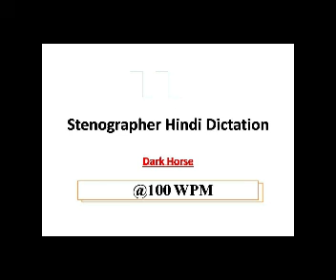DICTATION 100 WPM HINDI STENO SHORTHAND #35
DICTATION 100 WPM HINDI STENO SHORTHAND
stenographer steno RSMSSB Railway SSC shorthand dictation wpm legaldictation dictations stenodictation highcourtdictation courtdictation editorialdictation sampadkiya shortand stenographer dictation helps you to improve your shorthand speed in an effective and easy way. We are here to provide you best dictation for all stenographer's exam. We will also provide you outline.
Stenolipi Steno Dictation Hindi helps you to get free Dictation in Hindi. We are here to provide you best dictation in hindi in different Word speed according to your exam. 60 WPM 80 WPM 100 WPM hindi dictation you can get from here. Legal court dictation high court dictation and all kind of dictation you can get from here. Stenographer is the best platform for government job. For shorthand practice we are here for you. stenolipi steno lipi hindidictation besthindidictation 100wpm legaldictation stenolipi is the best dictation channel for hindi stenographer and by the help of this channel you can surely get high speed in shorthand. stenolipi provides you to best ever dictation according to exam and its level. We offer you all kind of dictation regard your exams. Here, we help you to rrbstennographer